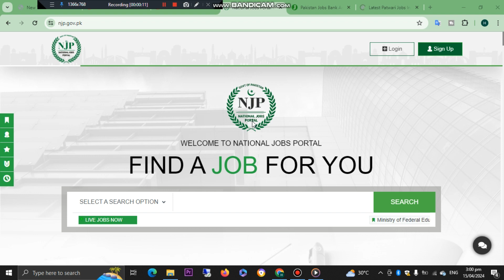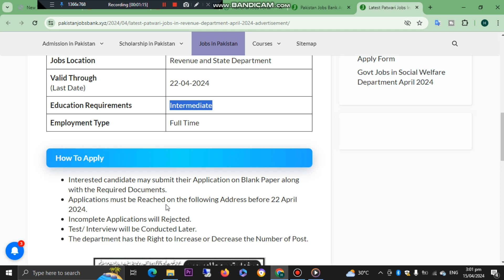Latest Patwari Govt Jobs 2024–New Government Jobs in Pakistan–Jobs in Pakistan today 2024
Patwari JOBS 2024 – New Government Jobs in Pakistan –Jobs in Pakistan today–Govt Vacancies